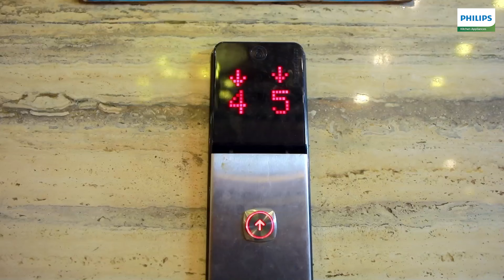ROJA Serial | Episode 808 | 12th Apr 2021 | Priyanka | Sibbu Suryan | Saregama TV Shows Tamil